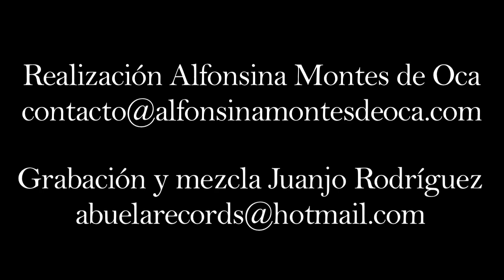Foro del Tejedor, Nana Mendoza- Llévame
Una noche muy mágica en compañía de Nana y grandes músicos que nos arrullaron con tan buena música